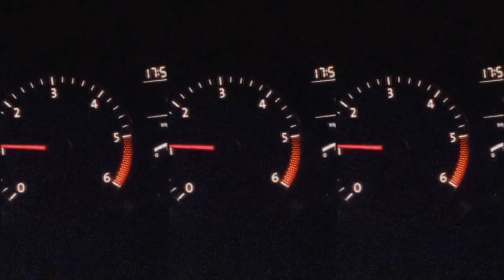Pennine Suite - Impatience (Official Music Video)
Pennine Suite - Impatience (Official Video)